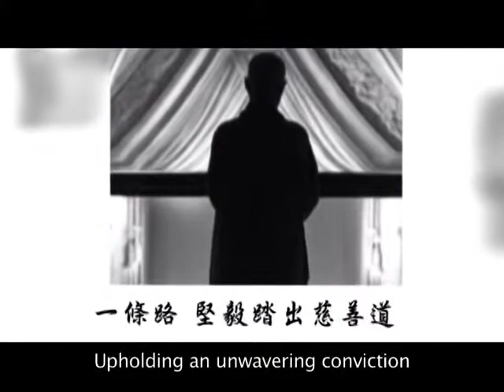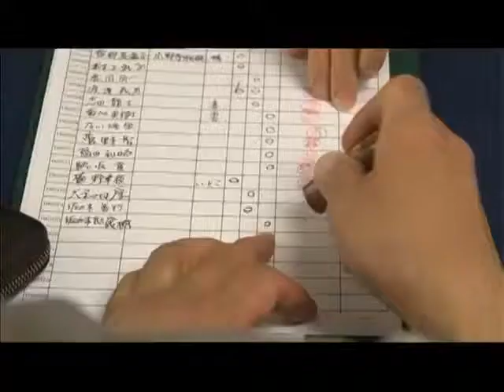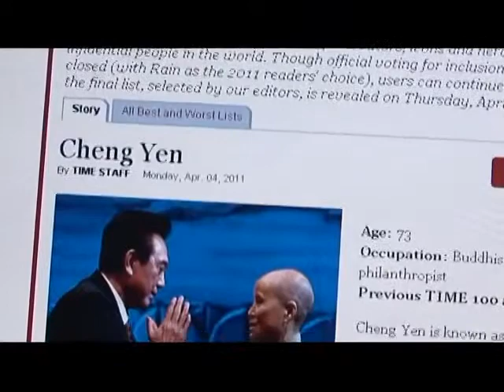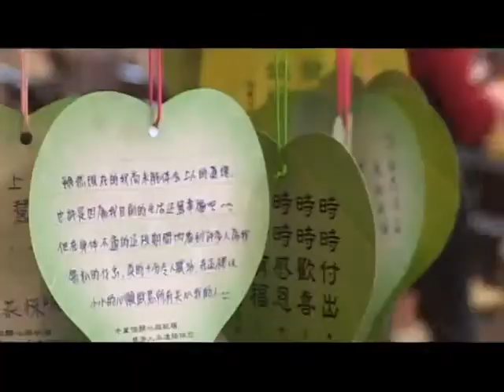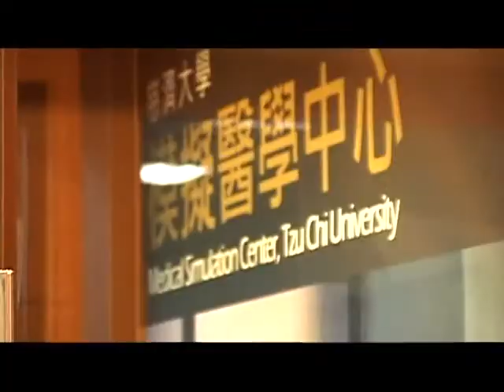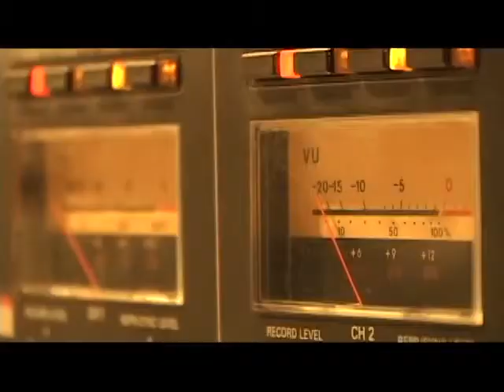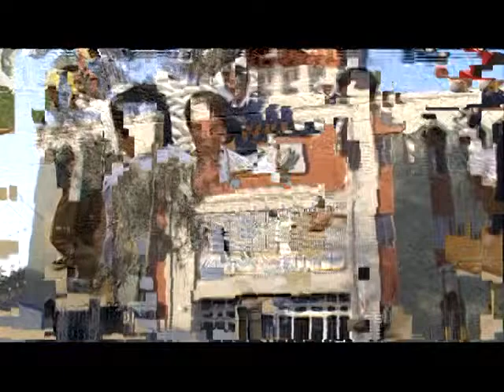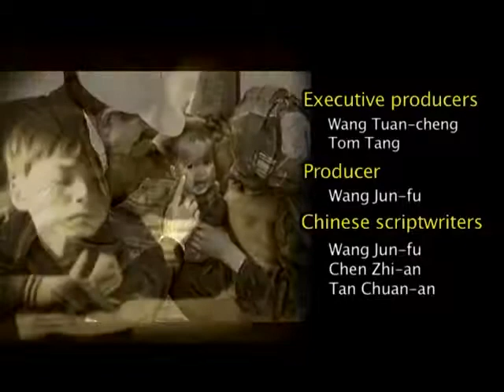The Tzu Chi Story: Spreading Love Around the World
English 2013V 慈濟的故事 英文版